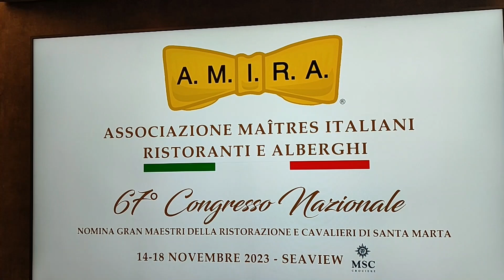2023 - MSC Seaview - La nostra esperienza in 109 foto a caso (Genova- Barcellona- Marsiglia- Genova)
Per ricordare la nostra esperienza sulla MSC Seaview (dal 14 al 18 novembre 2023), pubblico questo video di foto a caso.